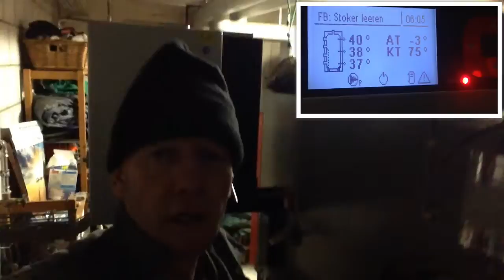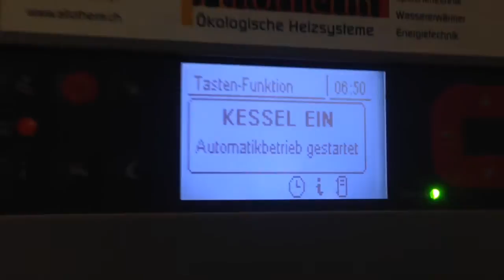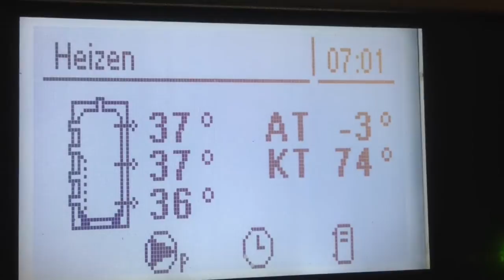FRÖLING Schnitzelheizung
auf Störung